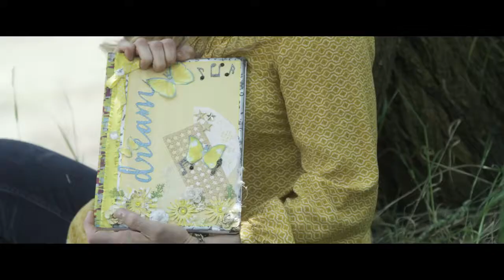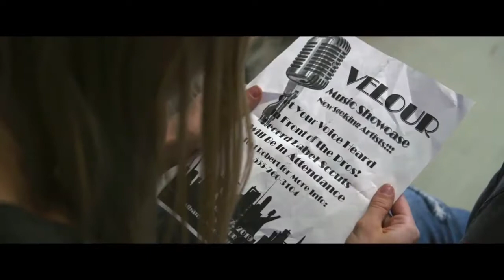Twice The Dream - wikimovie - NNG Hollywood - America This Week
After years of being forced to live their mother's aspirations, Amber and Sam Bradshaw are offered an opportunity to chase their own dream of becoming musicians. Upon this quest, a family tragedy strikes. In the wake of this tragedy, they discover that it is their dreams that hold the family together.